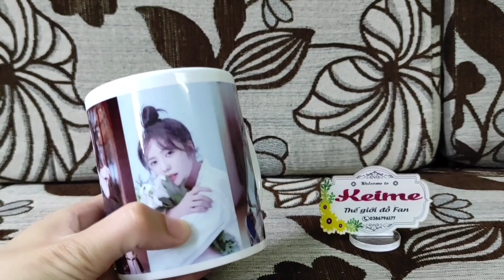Ly sứ in hình theo yêu cầu phim Dưới ánh mặt trời (Vật trong tay) Lương Viễn Trạch - Hà Nghiên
Ly sứ in hình theo yêu cầu phim Dưới ánh mặt trời (Tên gốc: Vật trong tay) Lương Viễn Trạch - Hà Nghiên in hình theo yêu cầu
✨ 1 ly sứ in được 4 ảnh